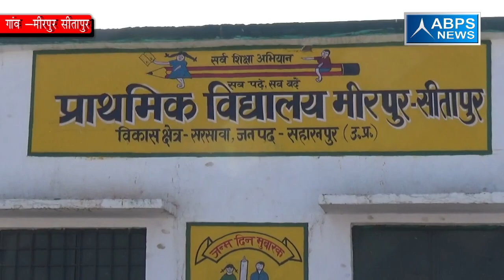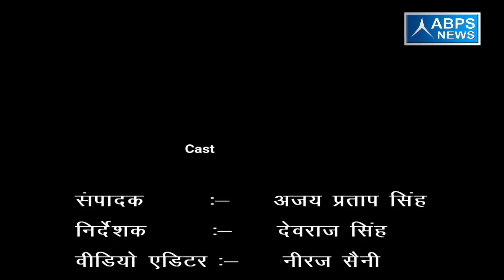ग्राम मीरपुर सीतापुर ,ब्लॉक सरसावा , जिला सहारनपुर